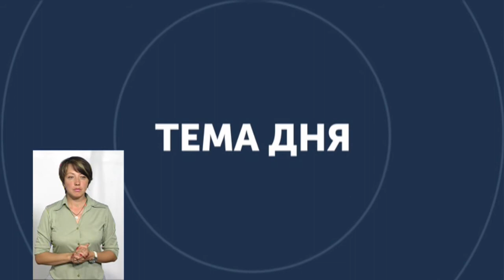ТЕМА ДНЯ 29 08 2019 Наскільки держава дбає про родини загиблих захисників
Бойові втрати Хмельниччини, починаючи з 2014-го і донині, становлять понад 220 чоловік. 29 серпня Україна, і Хмельниччина зокрема, вперше офіційно вшанувала пам’ять захисників України, які загинули в боротьбі за незалежність, суверенітет і територіальну цілісність. Як держава дбає про  родини тих, хто віддав за неї свої життя - спілкуємось у "Темі дня" з директоркою Департаменту соціального захисту населення Хмельницької ОДА Світланою Лукомсьокою і першим заступником голови Чемеровецької РДА і учасником боїв під Іловайськом Едуардом Шляковим.